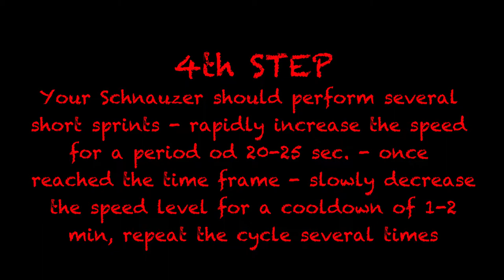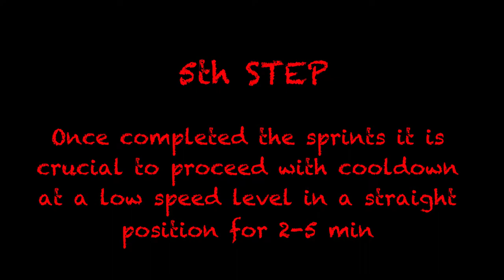Giant Schnauzer Treadmill training - BlackDogProduction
This video is presenting a way of training your Giant Schnauzer by using a treadmill. It is important to note that not all dog breeds are breed the same way and for the same tasks. Giant Schnauzer is a large muscular dog breed and can be compared to Sprinters (opposite of Marathon runners - in both cases great athletes but totally different disciplines).

Before starting any kind of training with your dog this are the essential things to bare in mind:

- The dog must be previously introduced to the method of training (in this case the treadmill)
- Make sure you fulfilled all dog's needs (urinating and pooping) before starting with the training
- NEVER force your dog !!!
- At all time the owner must be with the dog, praising and motivating him
- Always know your dog's limits
- Provide him a bowl of fresh water after each training

Steps of treadmill training

1. Warming-up 5-10 min.
2. Warming-up  gradually increase the speed
3. Increase the incline of the treadmill
4. Your Giant should perform several short sprints - rapidly increase the speed of the treadmill for 20-25 sec. - once reached that goal slowly decrease the speed for a cool-down of 1-2 min. - repeat the cycle several times (depending on your dog's shape)
5. Once completed the cycle of sprints it is crucial to proceed with the end of training cool-down at treadmill's low speed level and 0 incline for a period of 2-5 min.

By daily/weekly exercising your dog you will have a happy and healthy pet